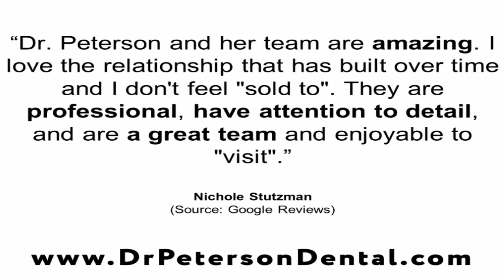Dr. Candace L. Peterson, DMD - REVIEWS - Tualatin, OR Dentist Reviews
Reviewed: ★★★★★ Dr. Candace L. Peterson, DMD is a top reviewed Dentist in Tualatin, OR. The video shows some of the excellent reviews and testimonials that have been offered by their happy clients (Real reviews by real customers)

Dr. Candace L. Peterson, DMD
18795 SW Boones Ferry Rd,
Tualatin, OR 97062